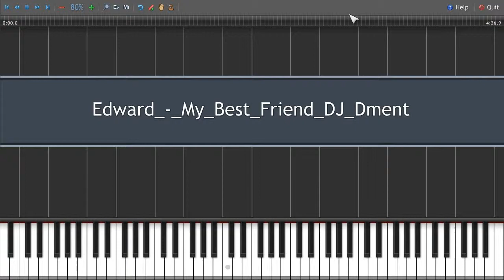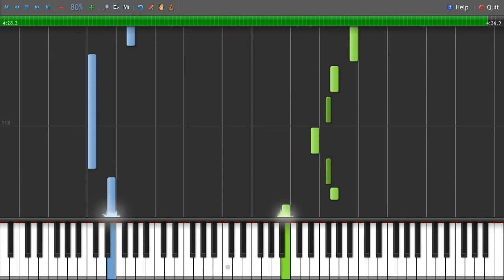Synthesia - Edward - My Best Friend DJ Dment [80%]